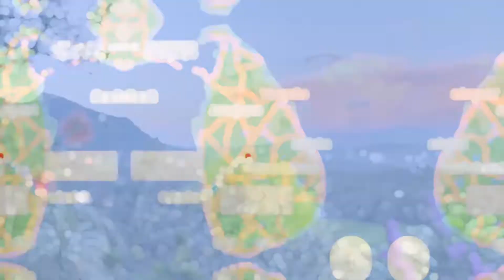Anurudha Arana Matale SriLanka!🇱🇰🙏අනුරුද අරණ#beautiful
🔴Beautiful SriLanka||A Buddhist Temple in Matale SriLanka#temple

🔴From Colombo, it will take 4 hours to get there. About 150 kilometers from Colombo, in the Central Province's Matale District, is where you'll find Anurudha Arana. From Kandy, take the A9 road, then turn left at the Balakaduwa Junction onto the Matale-Kubiyangoda road. After only about 100 meters, turn left once more to reach the temple. The temple is 750 meters away from.

✨Joyful Life✨